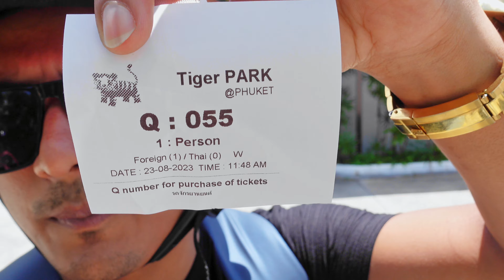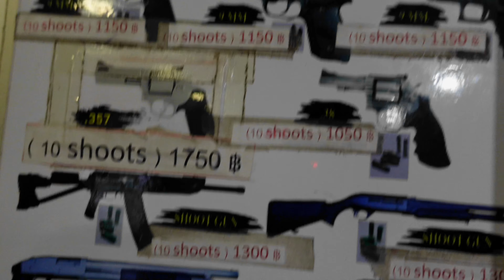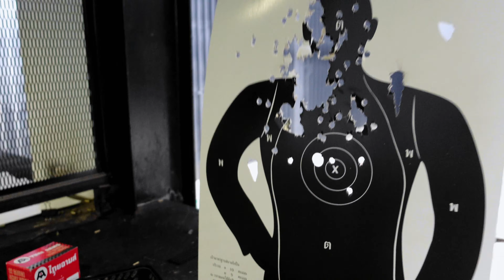Tiger Park Phuket।Playing with Tigers।Thailand Travel Vlog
The Tiger Park in Phuket was recently inaugurated and was closed to public use due to the current outbreak. It's open now and is welcoming guests from around the world. This is one of the tourist attractions in Thailand. The park is regularly inspected by the  Department of National Parks, Wildlife, and Plant Conservation to ensure the natural upbringing of the tigers. Come visit this beautiful place and click some crazy pictures with the wild cats at a minimal cost!
পুকেটে 250 Baht এ স্কুটি ভাড়া করে পুরো শহর গুরলাম। Rent a scooter in Phuket at 256 bath! Thailand

WeChat:- zahidulamin51